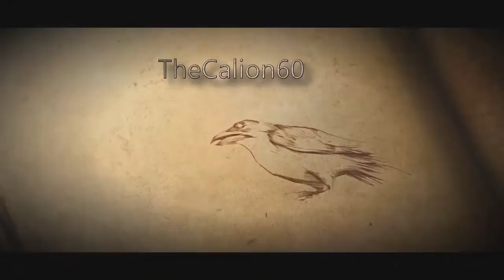DragonBall Z Budokai Tenkaichi 3 - Mode Histoire #5 : Cell [2/2] [100%]